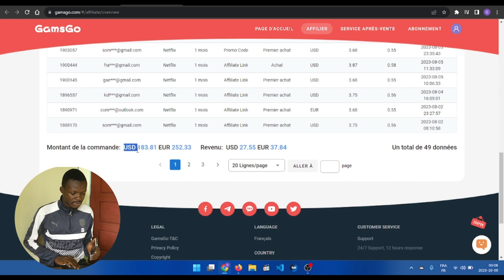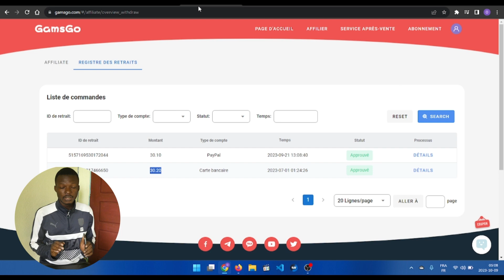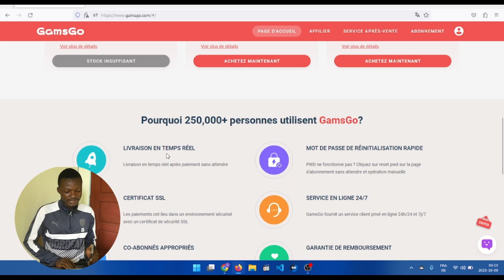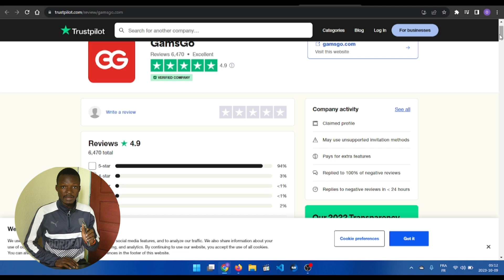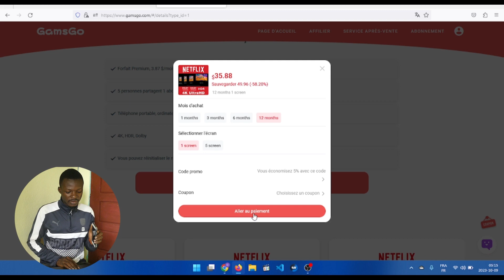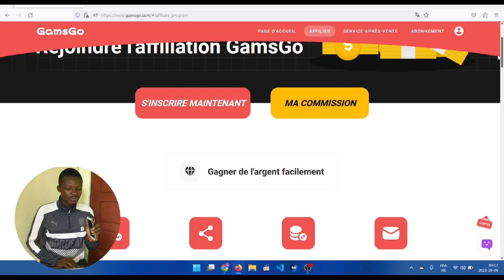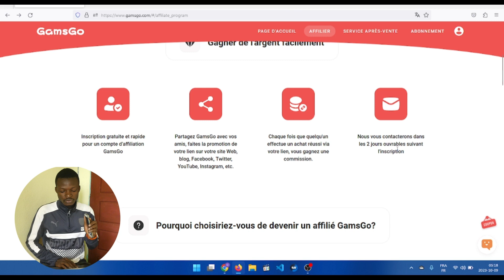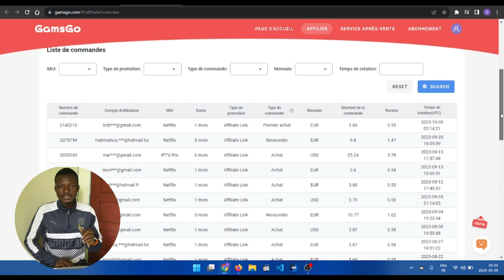Comment Gagner 50€ en illimité avec l'AFFILIATION | GAMSGO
🟨 Lien pour faire un achat et bénéficier d'une réduction de plus de 40%:
Code promo pour une superbe réduction: KINGSOFT

🟨 Inscrivez vous ici pour bénéficier de notre business gratuitement.